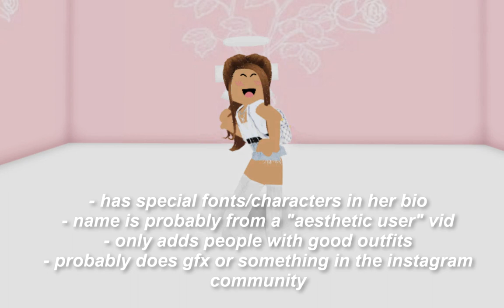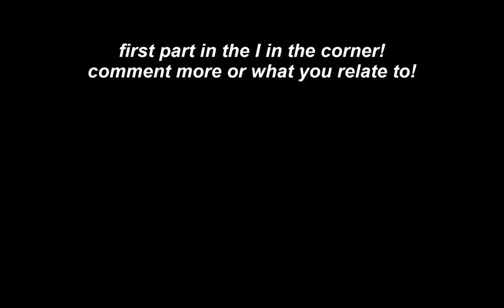MOST POPULAR TYPES OF GIRLS ON ROBLOX!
♡ hii glow gang, in this video i go over the types of girls on roblox from the roblox baddie to the troller to the aesthetic. enjoy this roblox video skit!

ty to aspen from my discord server for the gfx in the thumbnail!